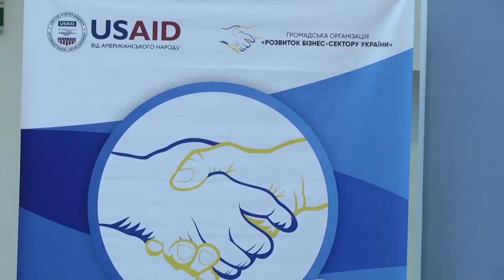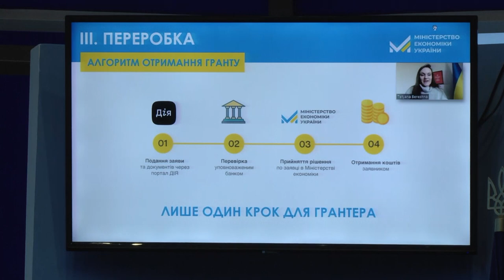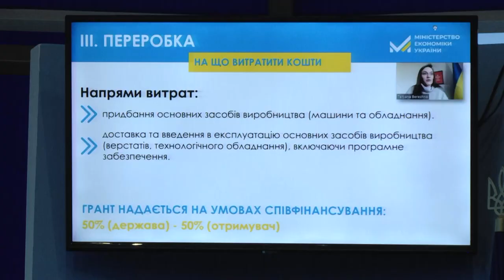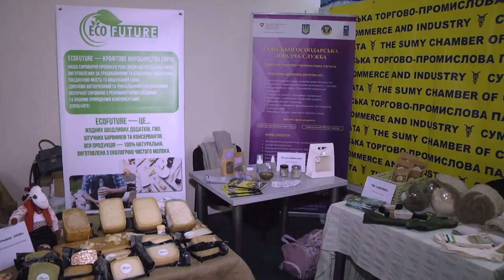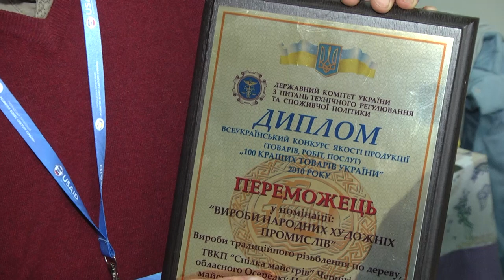На тему дня - "Торгово промислова палата"